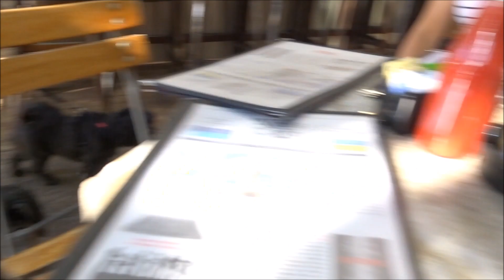Key West - VLOG Vacation Day 4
Our vacation to Key West.